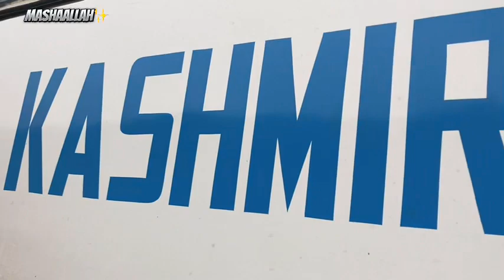Slapping Prank On Sleeping Peeps🤣| University Me Ayashi Aur Badmashi😱 | Shugalii Vlog!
Keep supporting boissss🏴‍☠️